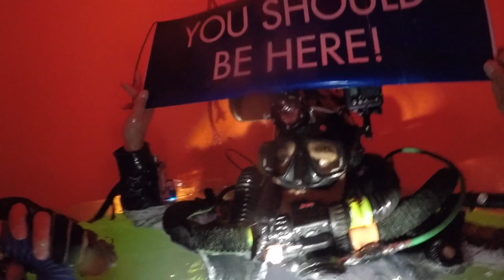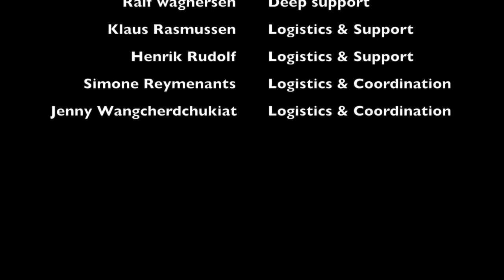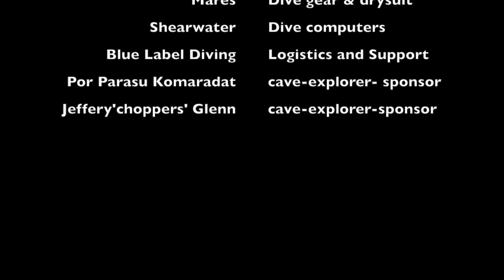200meter Song Hong Cave Thailand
Deep exploration of Song Hong Sinkhole in South Thailand, using dual rebreathers and underwater habitat for decompression. maximum depth reach is 198meters by Dr.Richard Harris, Dr.Craig Challen and Ben Reymenants